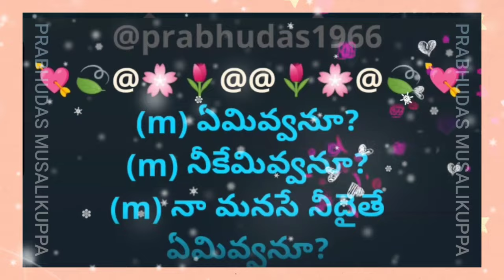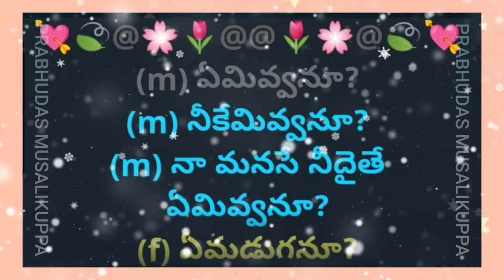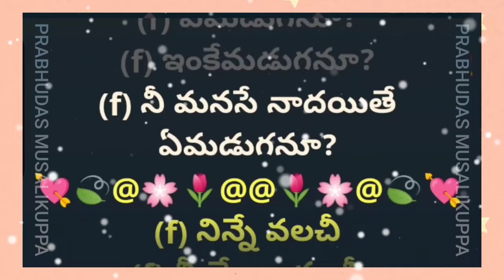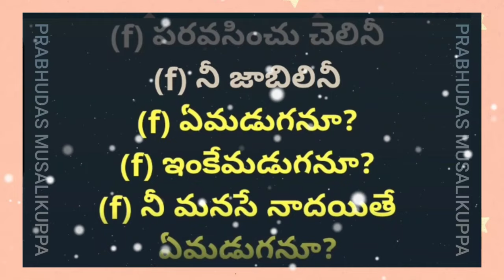Emivvanu Neekemivvanu | ఏమివ్వనూ నీకేమివ్వనూ | Karaoke Track With Male Voice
2. I, PRABHUDAS MUSALIKUPPA DO NOT OWN OR CLAIM TO OWN COPYRIGHT ON ANYTHING ASSOCIATED WITH THIS SONG / VIDEO WHICH IS VESTED WITH ORIGINAL PRODUCERS.
3. Every bit of revenue if it generates, please claim it on my behalf, as non-profit video collabs and lyrical video karaoke tracks created by me do not intend to earn benefit out of it.
MOVIE: SUPUTHRUDU (1971)
STARRING: Dr AKKINENI NAGESHWARA RAO & LAXMI
SINGERS: GHANTASALA & P SUSEELA
LYRICIST: Dr. C NARAYANA REDDY
DIRECTOR: TATINENI RAMARAO
Male Voice by: Prabhudas Musalikuppa
PALLAVI:
(m) ఏమివ్వనూ?
(m) నీకేమివ్వనూ?
(m) నా మనసే నీదైతే ఏమివ్వనూ?
(m) ఏమివ్వనూ?
(m) నీకేమివ్వనూ?
(m) నన్నే వలచీ
(m) నా మేలు తలచీ
(m) నన్నే వలచీ
(m) లేని కళంకం మోసిన ఓచెలీ
(m) మచ్చలేనీ జాబిలీ
(m) ఏమివ్వనూ?
(m) నీకేమివ్వనూ?

(m) తారకలే కోరికలై మెరియగా
(m) కనులు విరియగా
(m) వెన్నెలలే వేణువులై పలుకగా
(m) మధువులొలుకగా
(m) యుగ యుగాలు నిన్నే వరియించనా
(m) నా సగము మేన నిన్నే ధరియించనా
(m) ఏమివ్వనూ?
(m) నీకేమివ్వనూ?
(f) ఏమడుగనూ?
(f) ఇంకేమడుగనూ?
(f) నీ మనసే నాదయితే ఏమడుగనూ?

(f) నీ కన్నుల వెలుగులే తారకలై
(f) నయన తారకలై
(f) నీ నవ్వుల జిలుగులే
(f) చంద్రికలై కార్తీక చంద్రికలై
(f) జగమంతా నీవే అగుపించగా
(f) నీ సగము మేన నేనే నివసించగా
(f) ఏమడుగనూ?
(f) ఇంకేమడుగనూ?
(f) నిన్నే వలచీ
(f) నీ మేలు తలచీ
(f) నిన్నే వలచీ
(f) బ్రతుకే నీవై
(f) పరవసించు చెలినీ
(f) నీ జాబిలినీ
(f) ఏమడుగనూ?
(f) ఇంకేమడుగనూ?
(m&f) ఆహహ ఆహహ ఆహహహహ
(m&f) ఊహుహుఊహుహు
(m&f) ఊహుహుఊహుహు